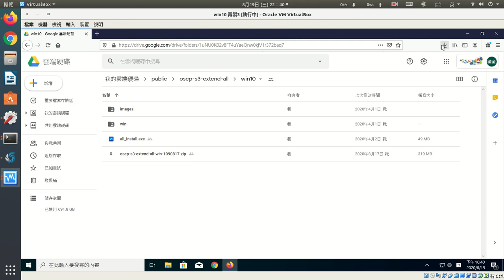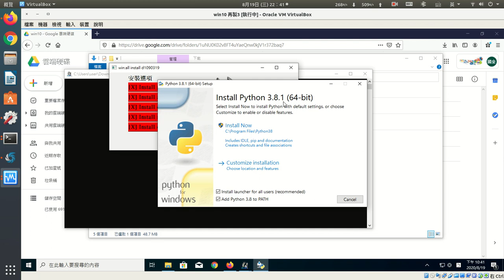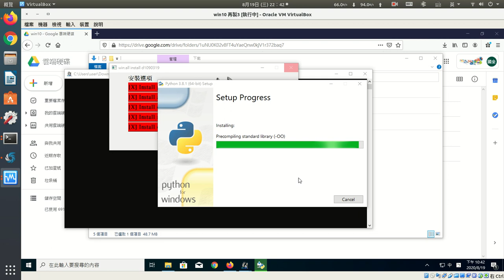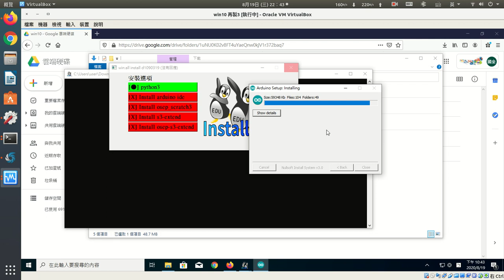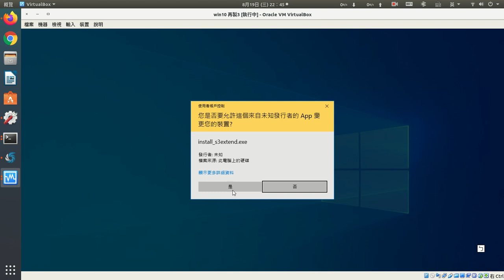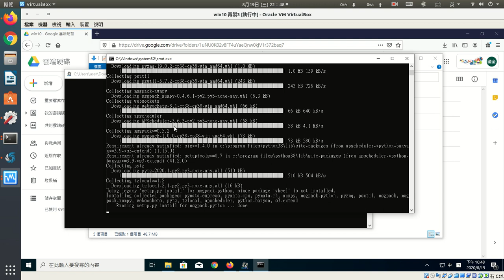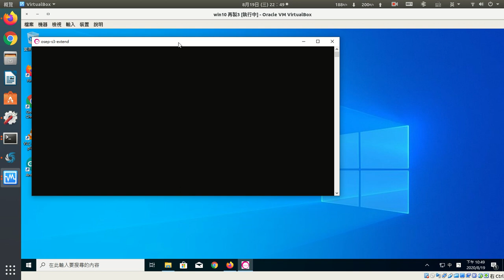osep s3-extend all 安裝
均一教育scratch3安裝